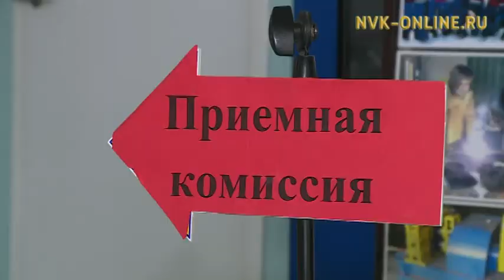Орто анал үөрэх кыһаларыгар докумуоннары туталлар